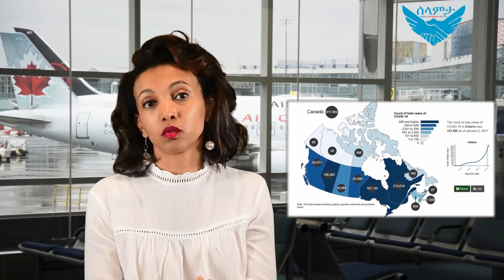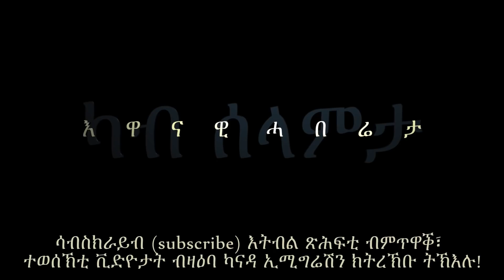V20 ኮቪድ-19 ~ ኣብዚ እዋን እዚ ናብ ካናዳ ክኣትው ዝኽእሉ መን እዮም፧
ጥር 2021 - ብዛዕባ ጉዕዞ ናብ ካናዳ፣ ኣብ እዋን ኮቪድ 19
1.    ኣብዚ እዋን እዚ ንካናዳ ክኣትው ዝተፈቕደሎም
2.   ሰነዳት ግዜኡ ምስዘብቅዕ
3.   ቪዛ ምሃብ መዓስ እዩ ክጅመር፧
4.   ንጥፈታት አብ ካልእ ዓድታት ዘለዋ ቪዛ ኦፊስ
5.   ብዛዕባ ኤርትራውያን ስደተኛታት አብ ኢትዮጵያ

Intro Music
Music | Sappheiros - Lights
fanlink.to/QY3